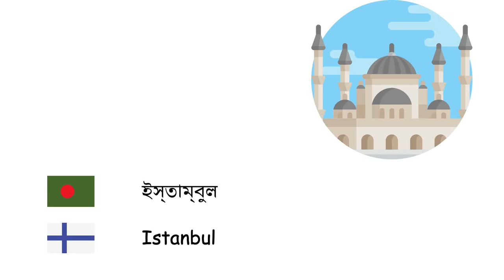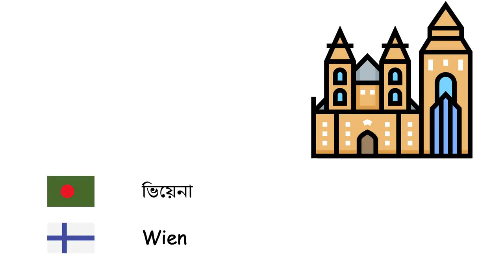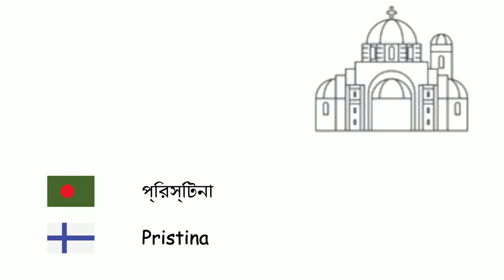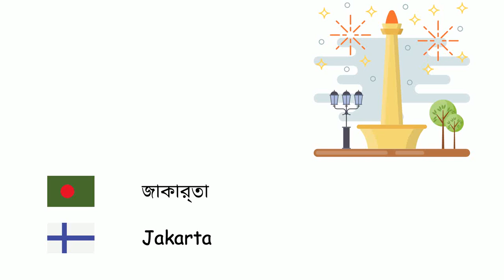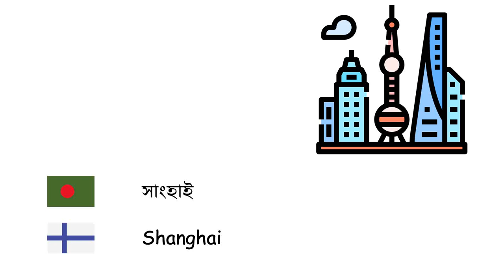শহরগুলো (ফিনীয় ভাষা) (bn-fi)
Fone TV
bn-fi-30
Kaupungit (Suomen kieli)
লন্ডন - Lontoo
ইস্তাম্বুল - Istanbul
মস্কো - Moskova
বার্লিন - Berliini
মাদ্রিদ - Madrid
কিয়েভ - Kiova
রোম - Rooma
বাকু - Baku
বুখারেস্ট - Bukarest
প্যারিস - Pariisi
ভিয়েনা - Wien
ওয়ারশ - Varsova
হামবুর্গ - Hampuri
বুদাপেস্ট - Budapest
বেলগ্রেড - Belgrad
বার্সেলোনা - Barcelona
মিউনিখ - München
মিলান - Milano
সফিয়া - Sofia
প্রাগ - Praha
তিবি‌লিসি - Tbilisi
ইয়েরেভান - Jerevan
কোলন - Köln
অ্যাথেন্স - Ateena
সারায়েভো - Sarajevo
ব্রাতিস্লাভা - Bratislava
কোপেনহেগেন - Kööpenhamina
কিশিনাউ - Chișinău
হেলসিঙ্কি - Helsinki
লিউব্লিয়ানা - Ljubljana
লিসবন - Lissabon
অসলো - Oslo
পোদগোরিচা - Podgorica
প্রিস্টিনা - Pristina
রেইকিয়াভিক - Reykjavík
রিগা - Riika
স্কপিয়ে - Skopje
স্টকহোম - Tukholma
তালিন - Tallinna
তিরানা - Tirana
ভিলনিয়াস - Vilna
জাগরেব - Zagreb
আমস্টারডাম - Amsterdam
ব্রাসেলস শহর - Brysselin kaupunki
বের্ন - Bern
আঙ্কারা - Ankara
মক্কা - Mekka
বাগদাদ - Bagdad
কায়রো - Kairo
দামেস্ক - Damaskos
তেহরান - Teheran
ইসলামাবাদ - Islamabad
নতুন দিল্লি - New Delhi
ঢাকা - Dhaka
জাকার্তা - Jakarta
ব্যাংকক - Bangkok
হ্যানয় - Hanoi
সাংহাই - Shanghai
সিউল - Soul
টোকিও - Tokio
ম্যানিলা - Manila
সিডনি - Sydney
নিউ ইয়র্ক শহর - New York
মেক্সিকো সিটি - México
রিউ দি জানেইরু - Rio de Janeiro
বুয়েনোস আইরেস - Buenos Aires
জেরুসালেম - Jerusalem